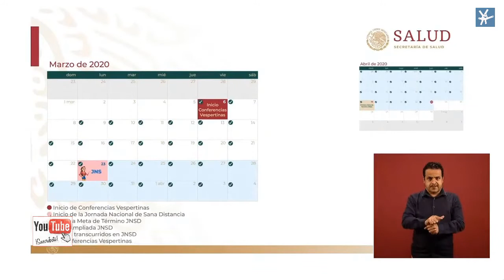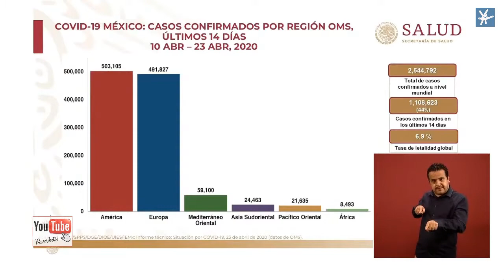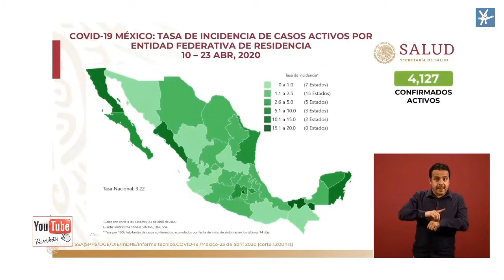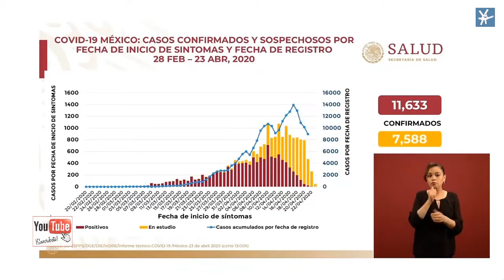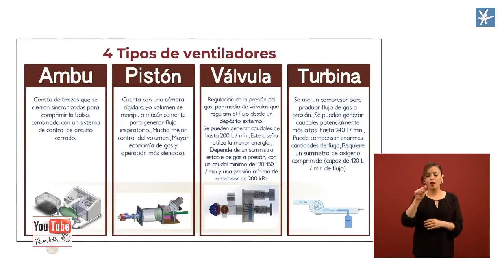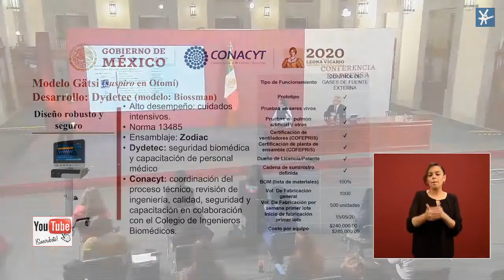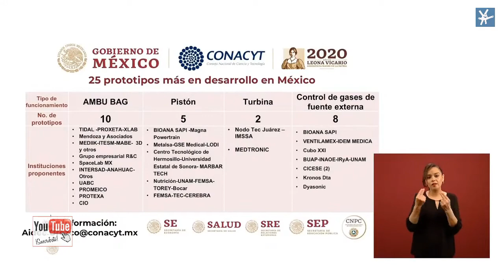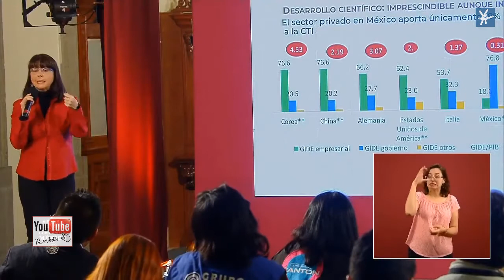QuédateEnCasa Fase 3 Hugo López Gatell 23 Abril 2020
Unidad de inteligencia Epidemiológica y Sanitaria (UIES). Francisco de P. Miranda N° 157, Col. Lomas de Plateros, Demarcación Territorial Álvaro Obregón, C.P. 01480. CDMX. Tel.